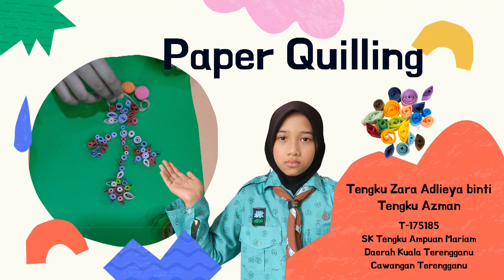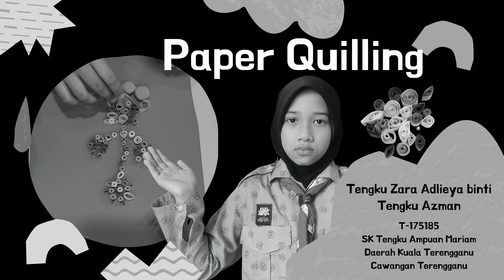Paper Quilling by Tengku Zara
This video is uploaded for the requirement of Pandu Puteri Tunas activities.
Name: TENGKU ZARA ADLIEYA BINTI TENGKU AZMAN (T-175185) SK TENGKU AMPUAN MARIAM, DAERAH KUALA TERENGGANU, CAWANGAN TERENGGANU